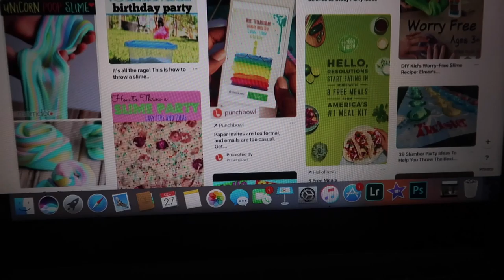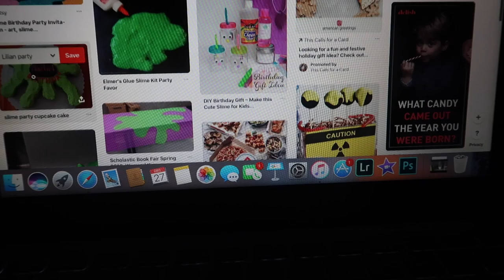I got Hangry | Teischa Marie Vlogs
Welcome!! My name is Teischa. I make vlogs and other random videos :) Dec. 27th

Equipment I use:
Canon G7X Mark ii
T6i Microphone
Studio Lights